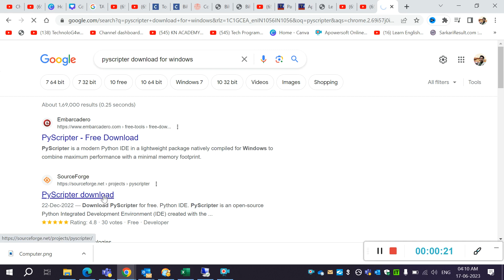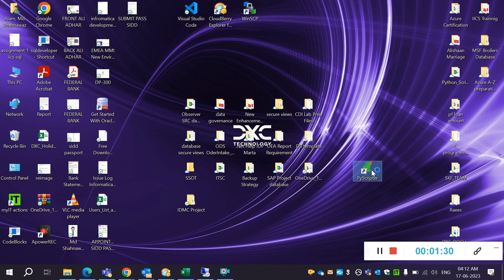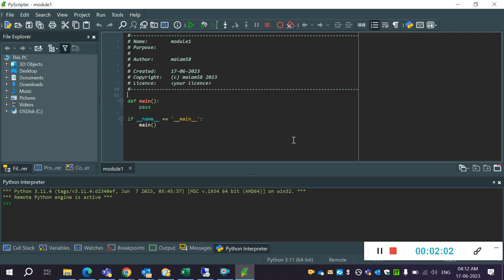Lecture #4 Installation of PyScripter IDE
Hello Guys,

The course is designed for beginners but covers most of the typical concepts. You will learn from the very basic but reach a master-level programmer. All Lectures are in Hindi.